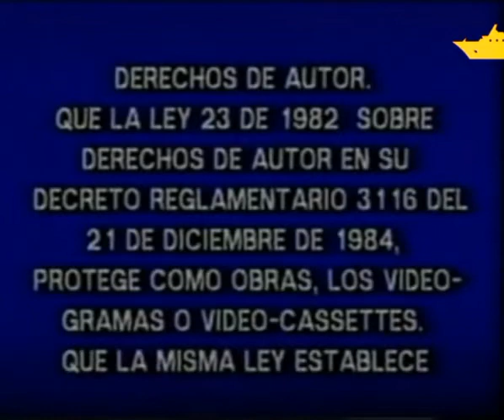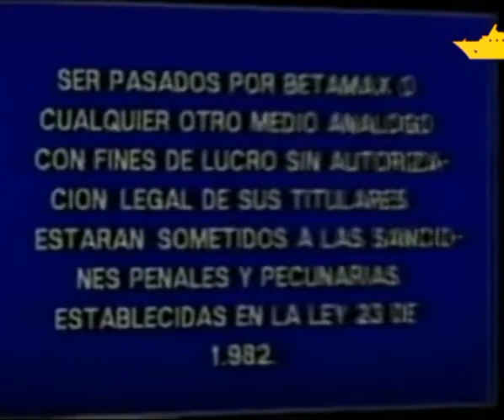Contacto Video - Logo, 1984 (Colombia)